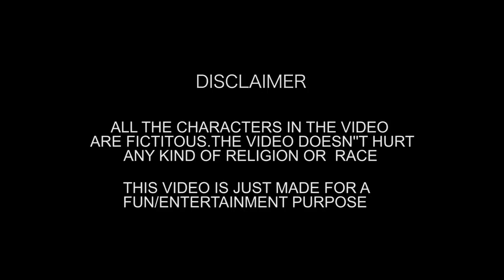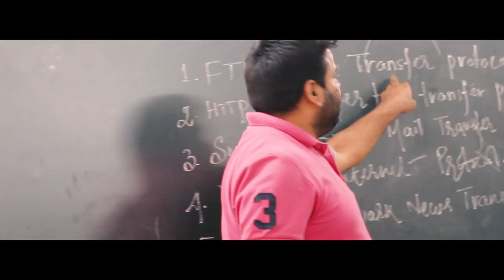Celebrating 25 years of Delhi Public School Rourkela | 2018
Delhi Public School, Rourkela, (or DPS Rourkela) was an Indian school in the district of Sundergarh, Odisha, Sector-14, Rourkela, Odisha. The school is run by the Delhi Public School Society (DPS Society). Mr. Rahman Khan is the Chairman of this school.

The school was one of the mother schools of the DPS Society. It was directly established by the society and not franchised.

Aerial Cinematographer :- Sumit Biswal

Gears Used :-

Directed by Gaurav/Sourav/Subham
Created by Sourav Mohanty
NEON FILMS team :- Amit Dash, Dev Parmar, Jaskaran Singh and Trishant Kumar

All the music used in the video are copyrighted and we are not using this video for money purposes!

A special thanks to Siddarth Rath(Principal, DPS Rourkela)